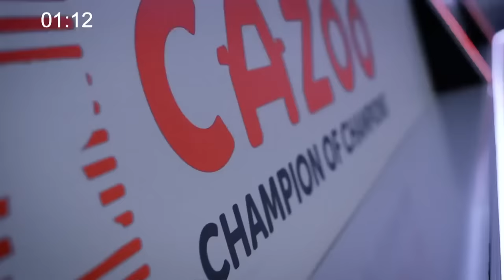Stuart Bingham vs Peter Lines | 2022 Championship League Snooker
Stuart Bingham meets Peter Lines at the 2022 Championship League Snooker